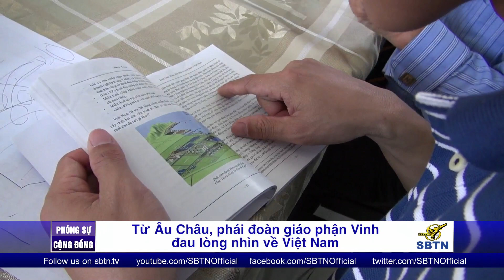PHÓNG SỰ CỘNG ĐỒNG: Từ Âu Châu, phái đoàn Giáo phận Vinh đau lòng nhìn về Việt Nam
Từ ngày 2 đến 11 tháng 5 vừa qua, Phái đoàn Giáo Phận Vinh đã đến một số nước tại Âu châu để trao Thỉnh Nguyện Thư và vận động quốc tế lên tiếng cho thảm hoạ Forrmosa. Sau chuyến đi, từ Paris,  Giám mục Nguyễn Thái Hợp, Linh mục Trần Đình Lai và Linh mục Bùi Khiêm Cường đã cho SBTN-Paris biết cảm tưởng của các Ngài về chuyến đi này.